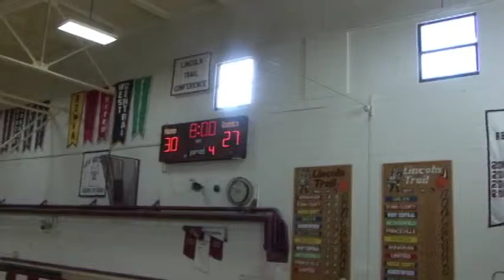DePue v Princeville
Princeville Holiday Tournament